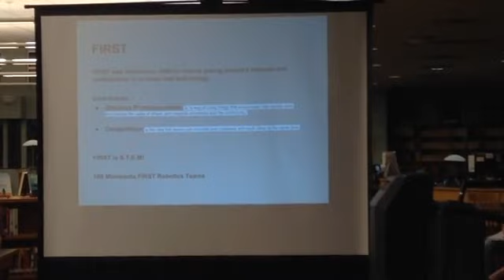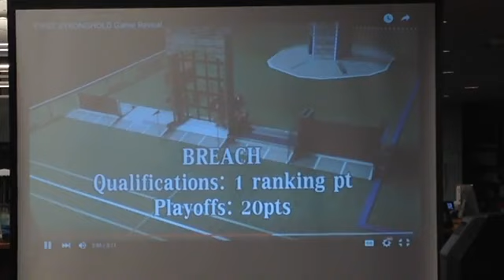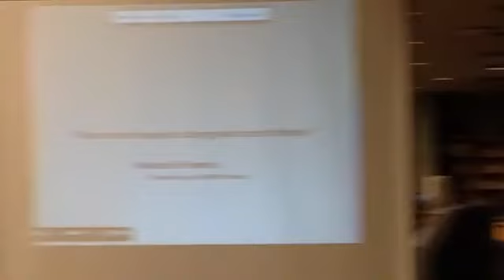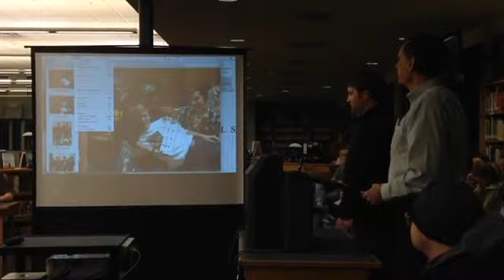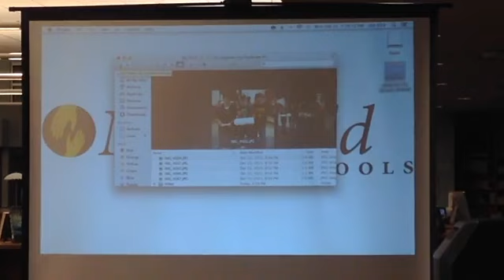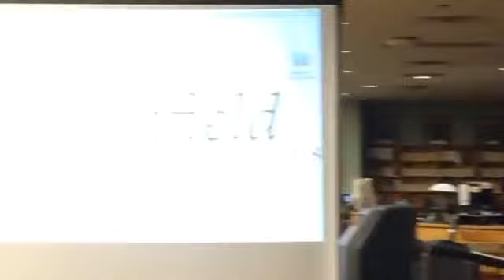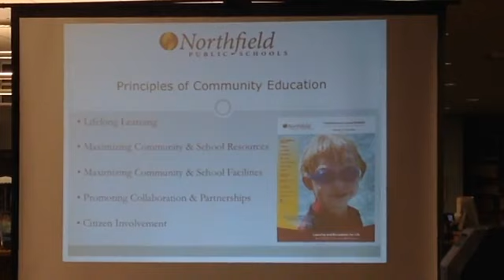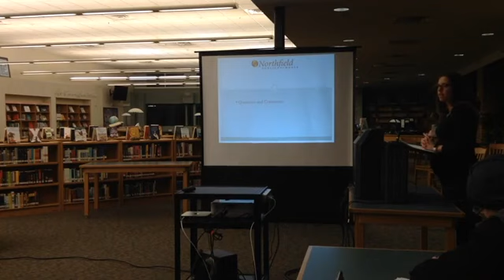Northfield School District Board of Education Regular Meeting 02 22 2016